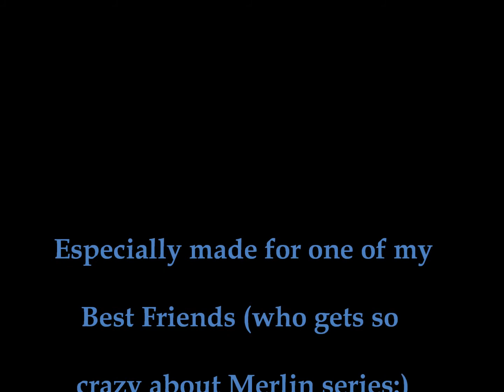My lady d' arbanville Merlin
Starring characters: Merlin, Prince Arthur, Lady Morgana, Morgause(Morganas' half sister), Freya and a little druid, Mordred.
song: My lady d'arbanville Cat Stevens